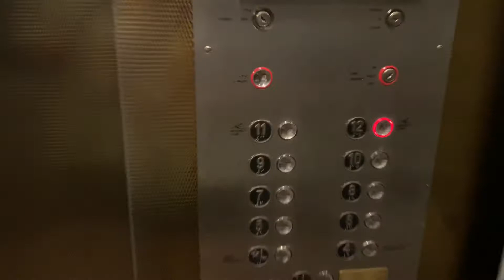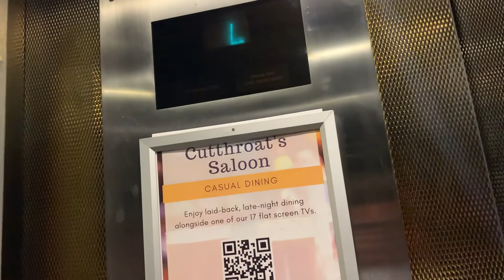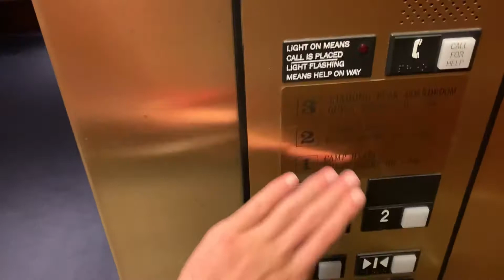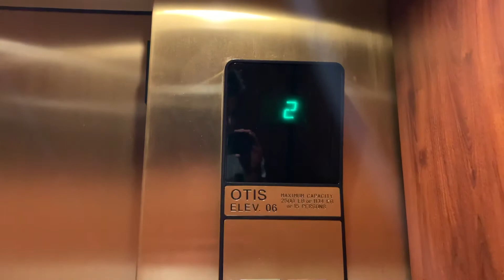(First Elev. Video) Otis Traction & Hydraulic Elevators - Incline Village, NV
This is my first elevator video on this channel!
I had originally intended to kick off the channel with a movie-sized compilation of elevators in Hays, but I didn’t get all the footage I wanted at that time. After a long delay, that video is out now

Here are the Series 2 (?) traction and Series 1 hydraulic elevators at the Hyatt Regency Lake Tahoe Resort.
0:00 Floors 4-12
2:32 Floors 1-3